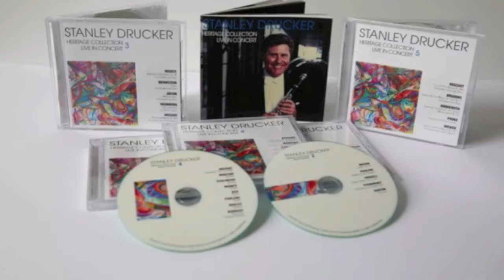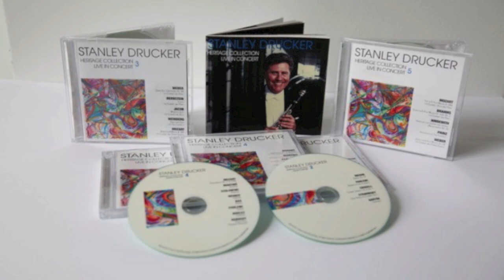Stanley Drucker - Crusell: Clarinet Quartet, Op. 2, No. 1, IV. Rondo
Stanley Drucker performs Crusell's Clarinet Quartet, Op. 2, No. 1, IV. Rondo live in concert.

Featuring:
Stanley Drucker, Clarinet
Kenneth Gordon and Michael Gilbert, Violins
David Kates, Viola
Lorin Bernsohn, Violincello

This wonderful performance and countless others are now available in The 5 CD Heritage Collection of Live Performances by Stanley Drucker. These historic CDs feature live performances from 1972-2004. They highlight the broad range of Stanley Drucker’s legendary artistry in various solo and chamber music settings.

Featured Artists Include: Naomi Drucker, The Julliard String Quartet, Arnold Steinhardt, Leonard Hindell, Kazuko Hayami and many more.

“It’s a pleasure to hear these previously unreleased performances by the legendary Stanley Drucker. In his hands the clarinet becomes the most expressive of all instruments. I’m glad these performances have been captured and preserved for our enjoyment.” - Jim Anderson Grammy Award-Winning Engineer

“The Heritage Collection is a treasure trove of never before released live performance recordings, Stanley Drucker is a virtuoso for the ages. This set is a must!!” - Mitchell Estrin Professor of Clarinet University of Florida, President of International Clarinet Association